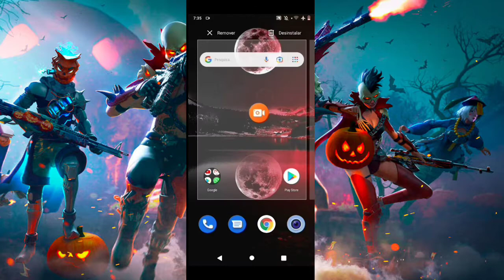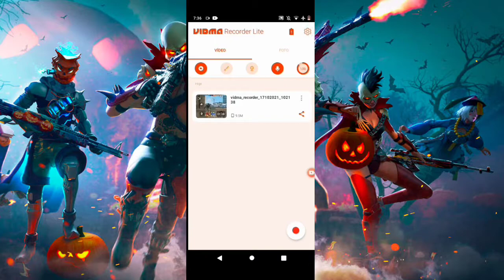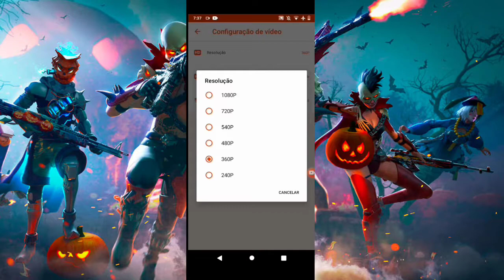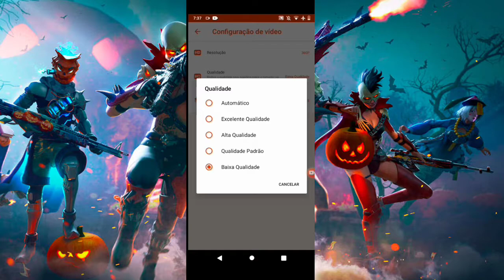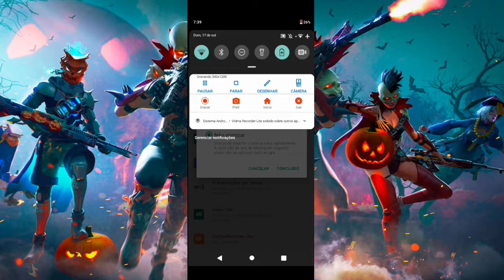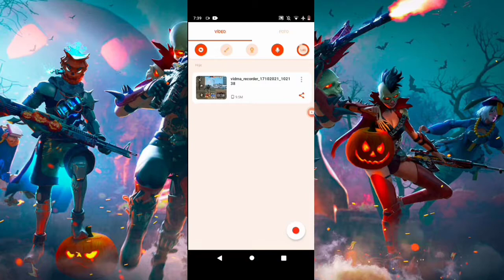O MELHOR GRAVADOR PARA GRAVAR CRIPADAS NO LG K8 PLUS SEM O GRAVADOR FECHAR NO FREE FIRE 😮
Informações do meu celular

Celular: LG K8 PLUS
1 GB DE RAM
16 GB DE MEMÓRIA INTERNA

❌TAGS IGNOREN❌

battleroyale
booyah
ff
ffreefirehighlight
freefire
freefirea10
freefirea30s
freefireanticheat
freefireaovivo
freefireapk
freefirebattleground
freefirebgid
freefirebooyah
freefirebr
freefirebrasil
freefirebrazil
freefirebug
freefirebugs
freefirecalçaangelical
freefirecapa
freefirecodiguin
freefireconfiguracao
freefireconta
freefiredica
freefiredicas
freefiredoaçãodeconta
freefiredpi
freefireedit
freefireedits
freefireemalta
freefireemulador
freefireerro
freefireexe
freefirefechandosozinho
freefirefilme
freefirefortalezaceara
freefiregame
freefiregameplay
freefiregarena
freefirehack
freefirehackhsdepadrao
freefirehighlight
freefireid
freefireimortal
freefireindia
freefireindo
freefireindonesia
freefireindonésia
freefireinsano
freefirej1
freefirej1mini
freefirej2prime
freefirej7
freefirekalahari
freefirelatam
freefireliso
freefirelite
freefirelive
freefirelives
freefirememe
freefirememes
freefiremobile
freefireparapcfraco
freefiresquad
freefirestudio
freefireáudiointerno
freefireépaz
freefireévida
games
garena
garenafreefire